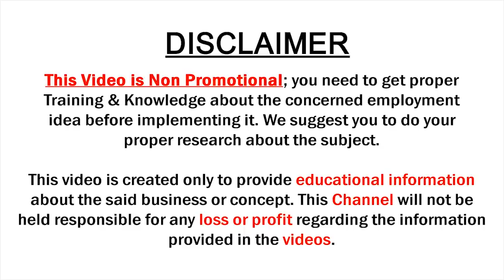Ugadhi Festival Special Handloom Kota silk sarees with Price | Miss India Designer Sarees | SumanTV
Ugadhi Festival Special Handloom Kota silk sarees with Price | Miss India Designer Sarees | SumanTV Saree House